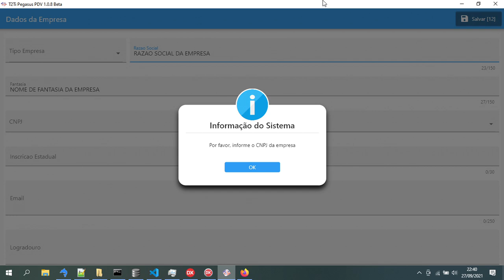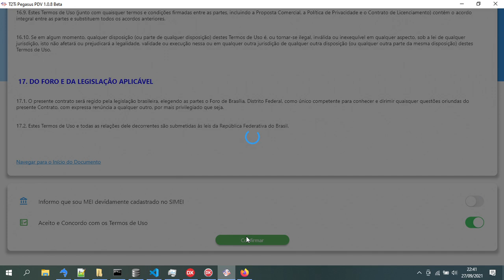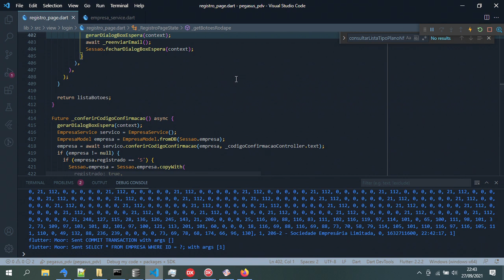Pegasus - Flutter - PDV - Termo de Uso da Aplicação II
Pegasus - Flutter - PDV

Termo de Uso da Aplicação II
Nesta vídeo aula mostramos a segunda parte da tela do Termo de Uso da aplicação e como registrar o usuário a partir da tela que contém o Termo de Uso.